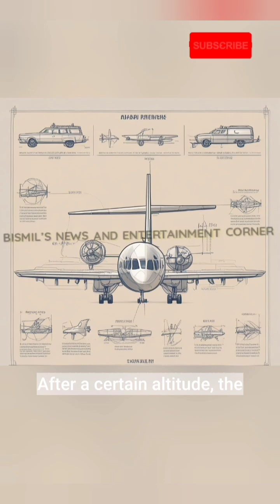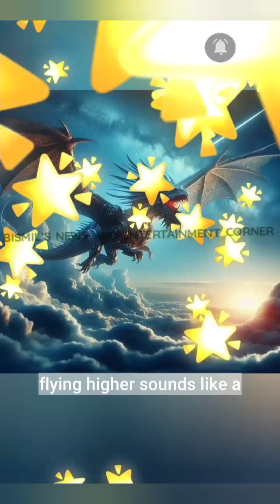Ever Wonder Why Planes Don't Fly Higher? Here's the Shocking Reason!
✈️ Have you ever looked out the airplane window and wondered: Why don't planes just keep going higher?

In this video, we uncover the real science behind why commercial airplanes cruise at 30,000 to 42,000 feet—and not beyond. From aerodynamics and engine efficiency to cabin pressure safety and fuel economy, you'll learn how airlines choose the perfect altitude to balance performance and passenger comfort.

🎓 Whether you're an aviation geek or just a curious traveler, this explainer breaks down complex concepts with easy visuals and real-world examples.

why planes don't fly higher,
commercial airplane altitude explained,
aircraft cruising altitude,
how high do planes fly,
airplane pressurization system,
jet engine efficiency altitude,
flight safety cabin pressure,
aviation science for beginners,
why do planes fly at 35,000 feet,
air pressure at high altitude,

📚 References:

FAA – Cruising Altitudes & Safety Guidelines

NASA – Aerodynamics of Flight

Boeing & Airbus – Aircraft Performance Manuals

Airliner.net forums for pilot commentary and altitude discussions